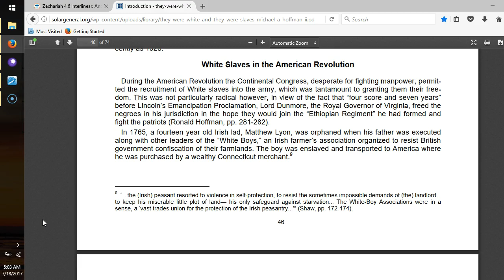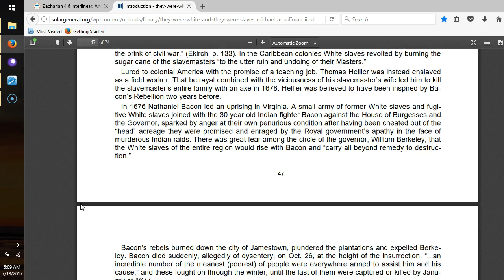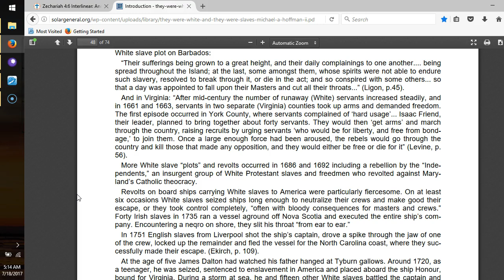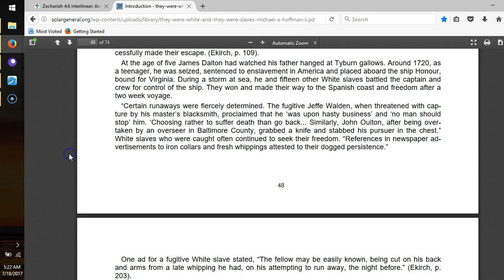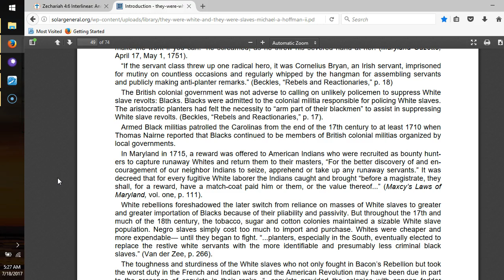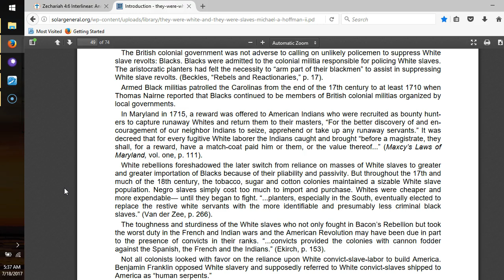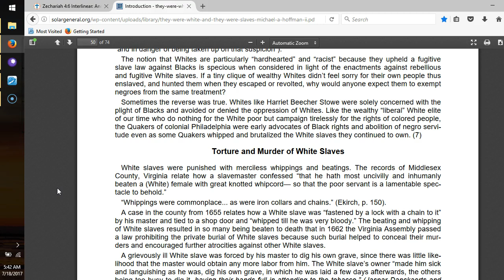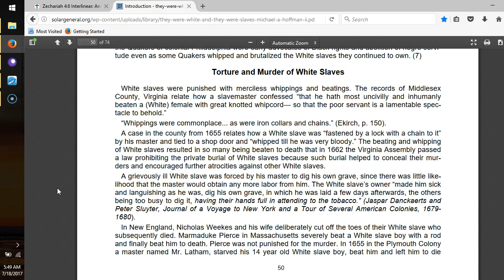They were WHITE and they were Slaves, pt8